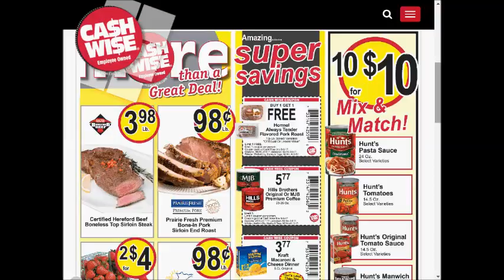cashwise weekly deals AD coupons preview 0903 0910 2017 vol1